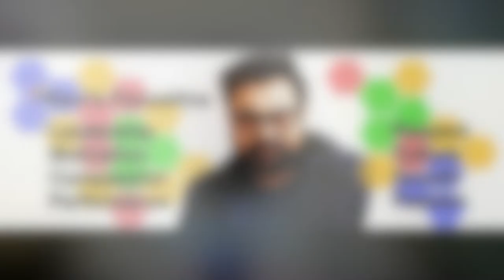How to deal with a dilemma? The Rubberband model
Today I am sharing an awesome strategy about how to deal with a dilemma? The Rubberband model is an amazing tool to help anyone take a positive decision without having the feeling of what if?
This is a simple decision-making model, but it is still relevant in helping you to decide between two options. Envision being stuck between two rubber bands, both stretched to their limits from either side of the dilemma. One rubber band is pulling you away and the other rubber band is pulling you closer

Adapted from:
Krogerus, M., & Tschappeler, R. (2012), The Decision Book: 50 Models for Strategic
Thinking. W W Norton & Company